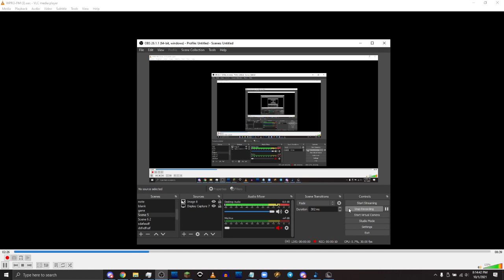92.3 WPRO-FM TOTH/Legal ID 10/1/21 8PM EST (Providence, Rhode Island) "92 Pro FM"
Station Owner: Radio License Holding CBC, LLC
Station Format: Top-40

All station info is grabbed using one of the following websites